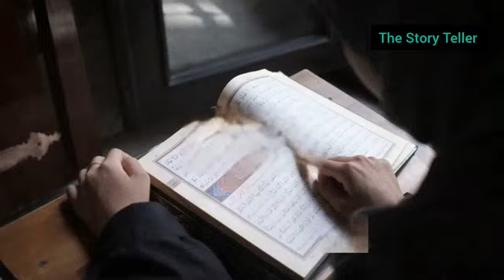हनुमान जी को किससे करनी पड़ी थी मजबूरी में शादी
कोन थी हनुमान जी की पत्नी और केसे हुई थी हनुमान जी की शादी जानिए सारे रहस्य

Hanuman chalisa
Hanuman Aarti
Hanuman chalisa by T-Series
Hanuman chalisa ka rahasya
Hanuman ji ki kirpa
Jai hanuman